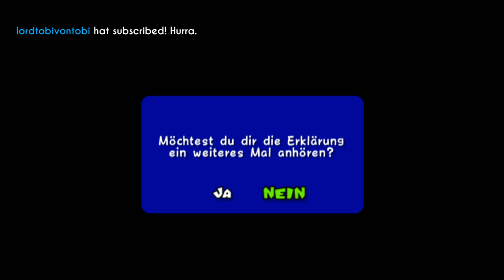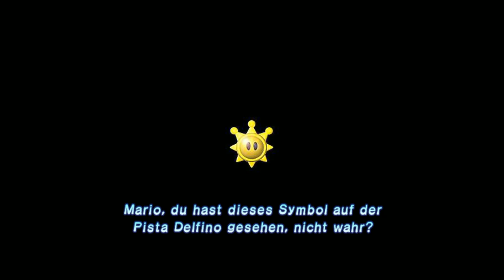Mogli & Joni wechseln die Controlleroni in Sunshine. #1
Moggy & Jonny spielen scheinbar abwechselnd Sunshine durch.